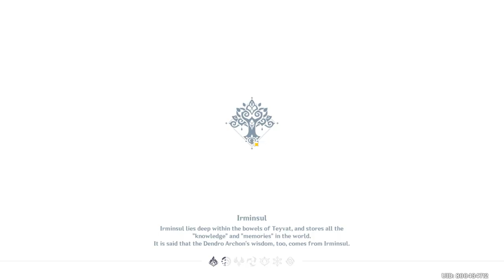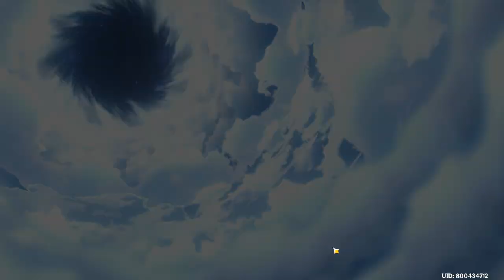Ganyu's Balls Of Ice! | New Sumeru Region! 100% [ Part 151 ]